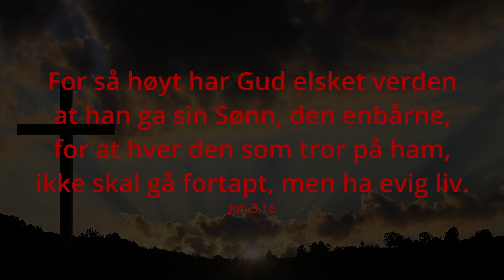Karakterbrist - Tro i hverdagen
Jeg ville ikke satset penger på den jeg en gang var. Men Gud har satset på meg hele tiden. Og jeg tror det gir resultater.